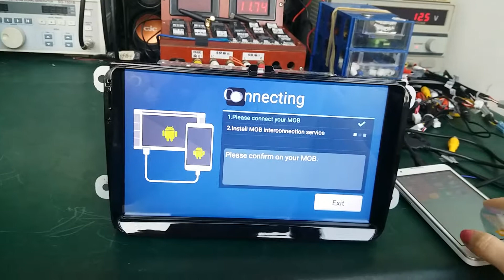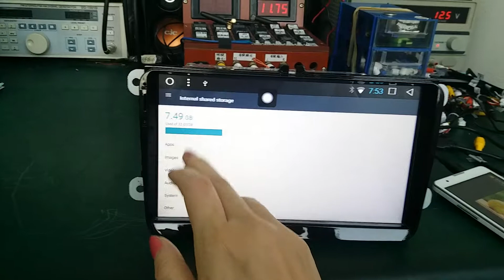ugode newest T8 Android OS 7 1 2G 32G 9inch VW amarok full touch radio GPS multimedia player